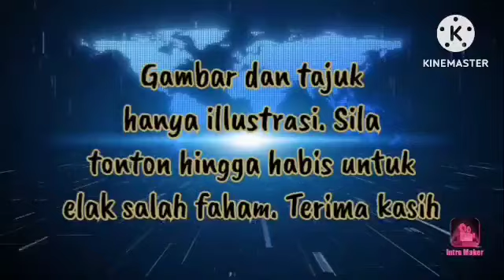🔴PENGUMUMAN DAHSYAT‼️TUN M BARU SAHKAN‼️